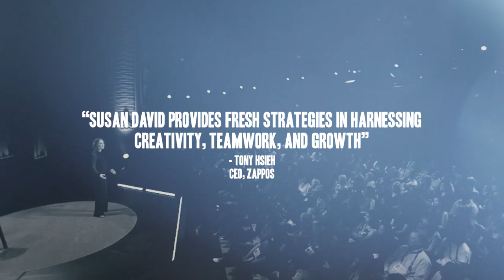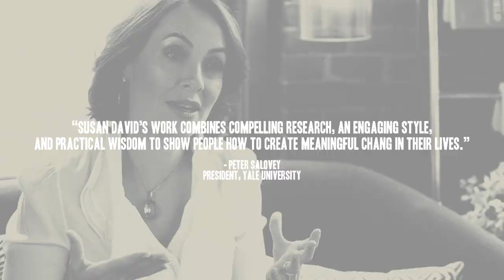Susan David Speakers Reel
//Speaking

Susan inspires audiences to think, feel, and act differently with deeply impactful and positive outcomes for themselves, their colleagues, and their organizations.

//Emotional Agility Learning Journeys

Meet the moment with emotional agility online learning. Our science-based microskills are powerful, practical, and scalable. For individuals, cohorts, and everything in between.

//My Book (get a free chapter with the link below)

Get Unstuck, Embrace Change, and Thrive in Work and Life

EMOTIONAL AGILITY helps us to navigate life’s twists and turns with self-acceptance, clear-sightedness, and an open mind. This process isn’t about ignoring difficult emotions and thoughts. It’s about holding those emotions and thoughts loosely, facing them with courage and compassion, and moving beyond them to ignite change in your life.

Written with authority, wit, and empathy, EMOTIONAL AGILITY serves as a roadmap for real behavioral change.

//About Susan

Susan David, Ph.D. is one of the world’s leading management thinkers and an award-winning Harvard Medical School psychologist. Her TED Talk on the topic of emotional agility has been seen by more than 10 million people. She is a frequent contributor to the New York Times, Washington Post, and Wall Street Journal and often appears on national radio and television.

#1 Wall Street Journal Bestselling Author
Thinkers50 Breakthrough Idea Award Winner
Harvard Business Review Management Idea of the Year